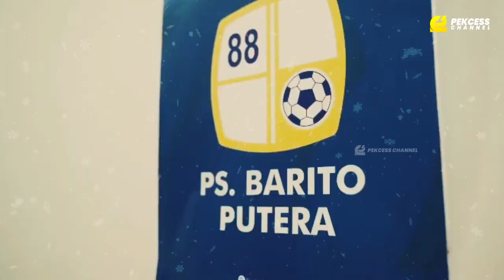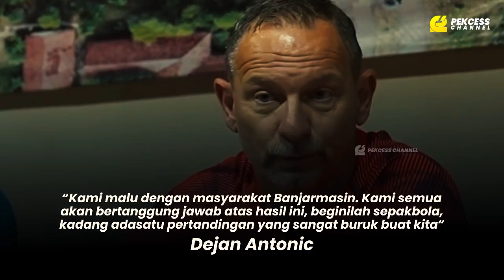PS Barito Putera "DIBANTAI" Madura united( 8-0 ) || Inilah Komentar Pelatih PS Barito Putera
|| MEDIA YANG MEMBERITAKAN SEPUTAR SEPAK BOLA INDONESIA ||